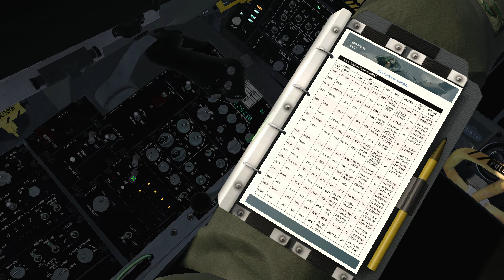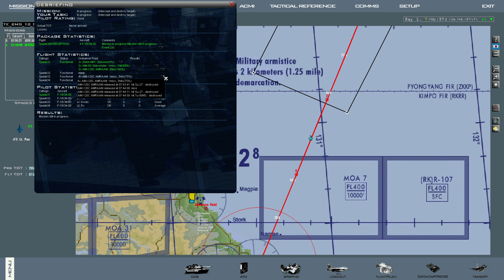Back In Falcon BMS Flying The F-16 Scramble Mission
I forgot that this is a mission to intercept the Tu-95 and prevent it from hitting the airfield. Not a mission to destroy the Su-27 lol